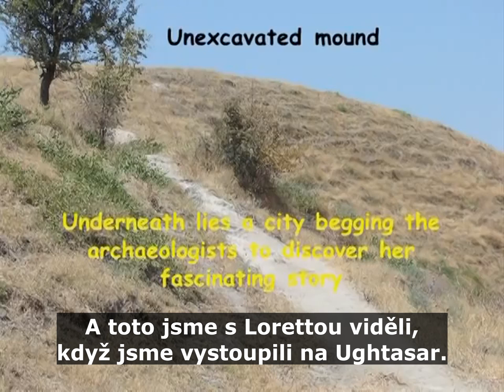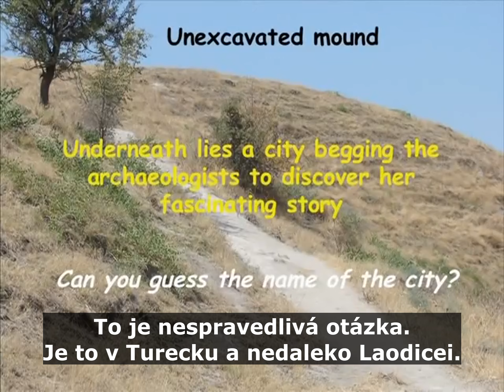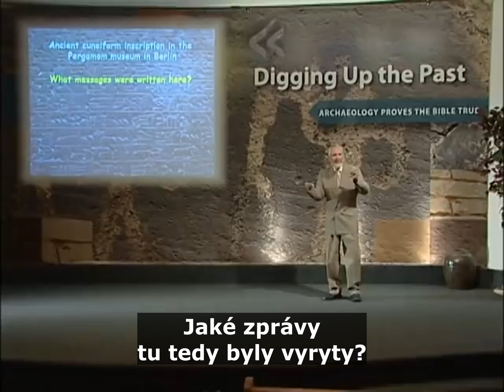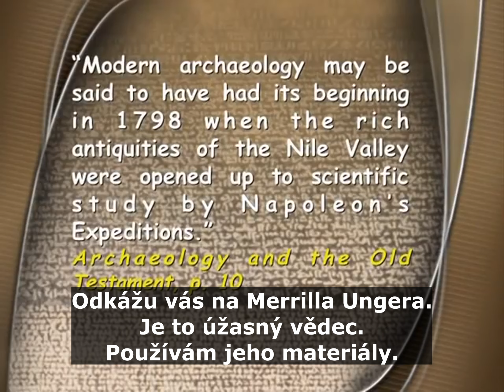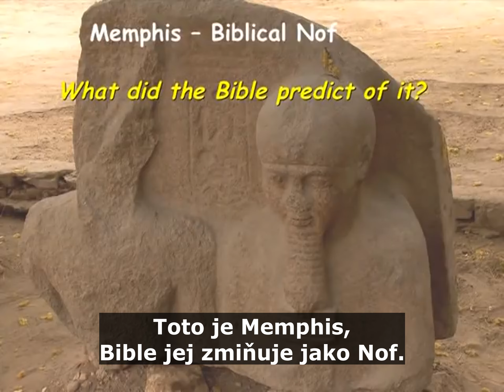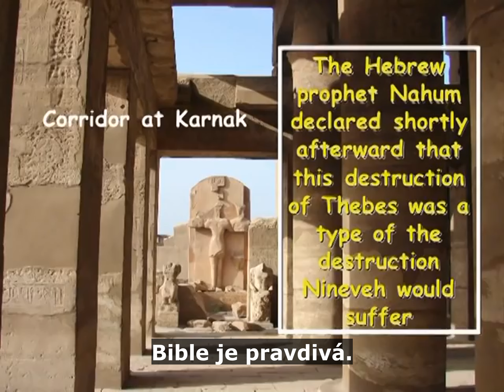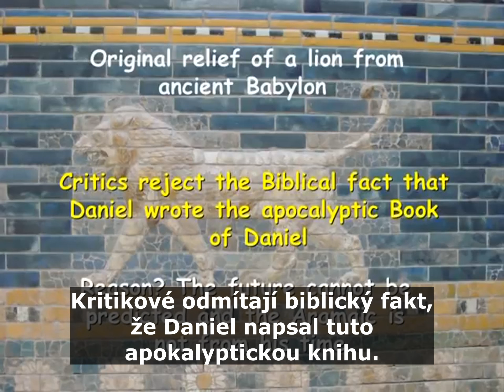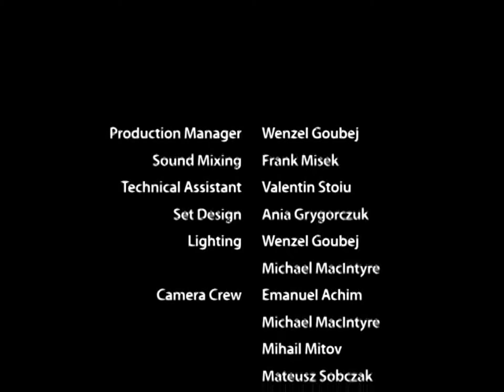Archeologie potvrzuje Bibli • 1/28 • Vykopávání minulosti • Francois Duplessis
Co říkají nedávné archeologické objevy o příbězích v Bibli? Dozvíte se o Rosetské desce a dalších Mezopotámských nápisech na tabulkách, které potvrzují historii, jak je zaznamenaná v Písmu. Bible je pravdivá a má pro nás poučení na každý den.

Francois DuPlessis se zamiloval do archeologie v Libanonu v roce 1966, když viděl starodávný fénický sarkofág, a jeho vášeň k biblickému výzkumu pokračuje dodnes. Od té doby cestoval na důležité archeologické lokace v Iráku, Íránu, Sýrii, Libanonu, Jordánu, Izraeli, Egyptě, Turecku a Arménii. Také měl tu přednost navštívit většinu muzeí v Evropě a Americe, kde si mohl svůj výzkum ověřit. Své objevy prezentoval v několika televizních stanicích a byl pozván do mnoha zemí, aby se tak sdílel s publikem o svoji lásku k biblické archeologii.